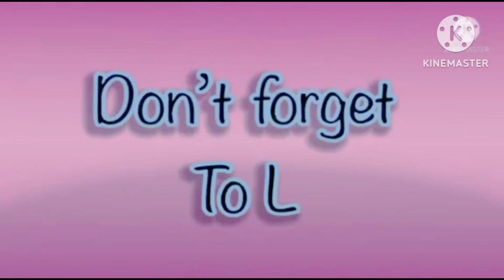elephant 🐘 scene in hickory dickory docks | super simple song 2023